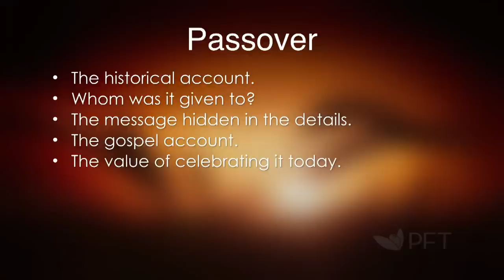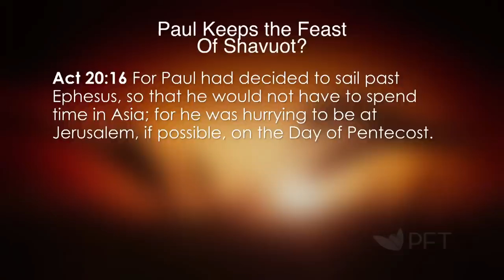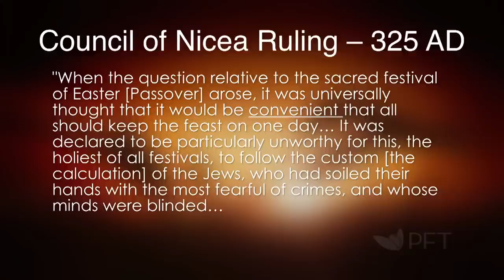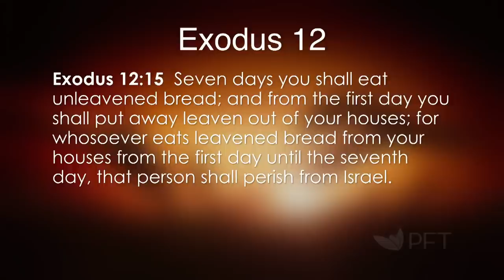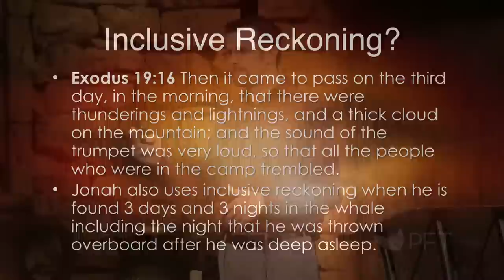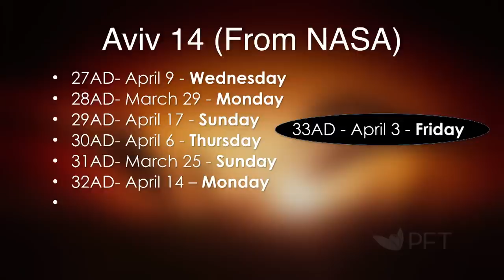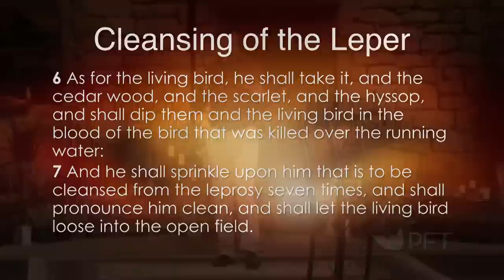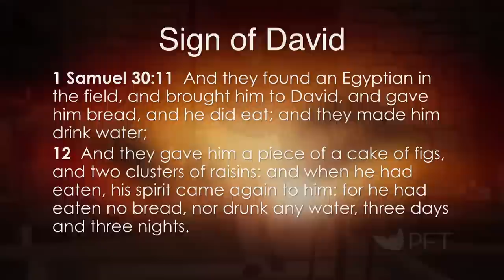Passover Part 1 — Jim Staley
How and why do we still celebrate Passover after Yeshua's (Jesus's) resurrection? The reality is Passover, and all the Spring Feasts, point directly TO Yeshua's death, burial, and resurrection! Pastor Jim Staley's teaching on Passover goes over some basics about the Passover meal and gets into the deeper significance of this Biblical feast as well, including scientific analysis of when Yeshua actually dies on the cross. Understanding how this Feast Day fits into God's prophetic calendar will help every Christian connect to the roots of their faith like never before!